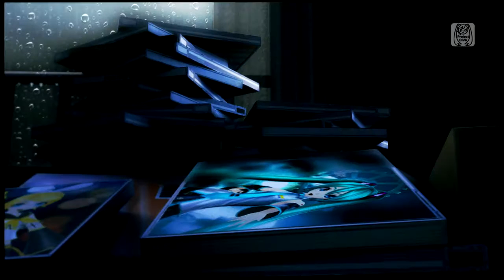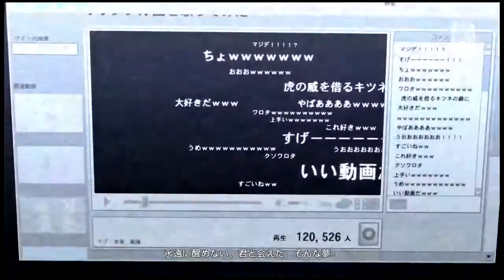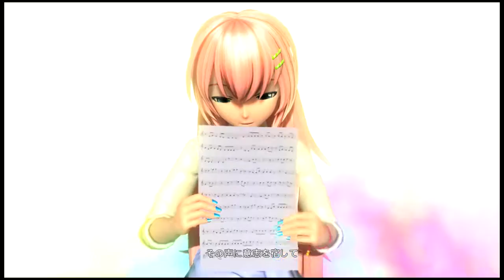ODDS&ENDS【巡音ルカ：放課後モード（アムール）】